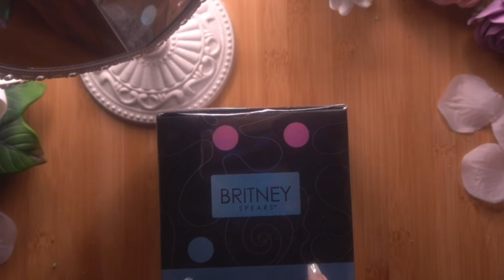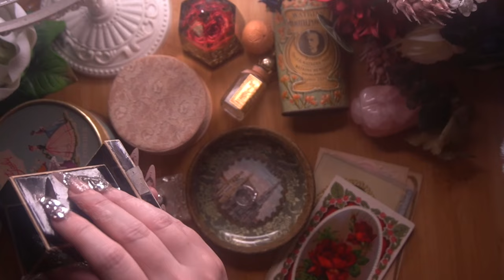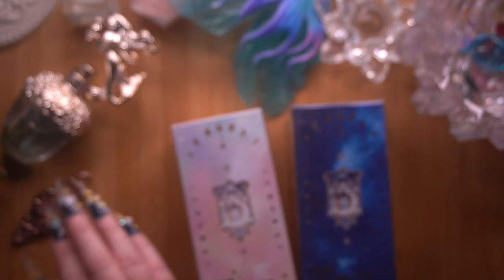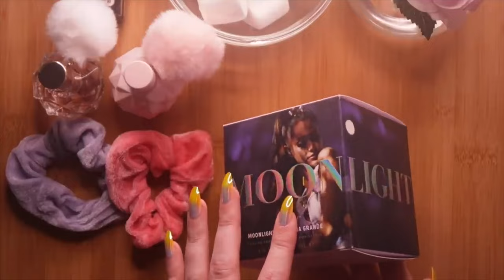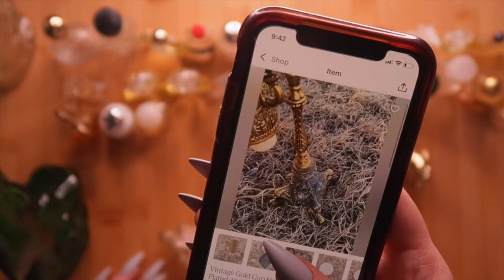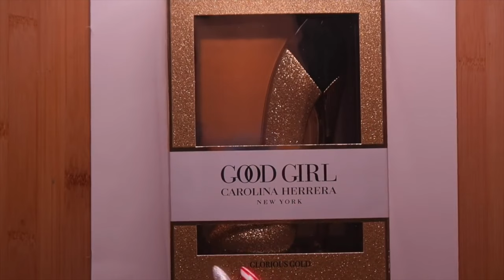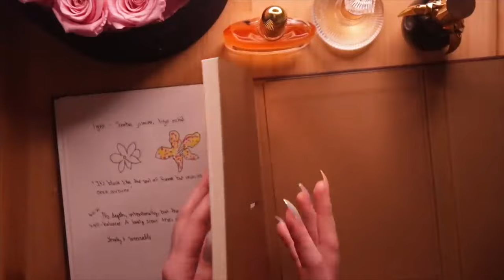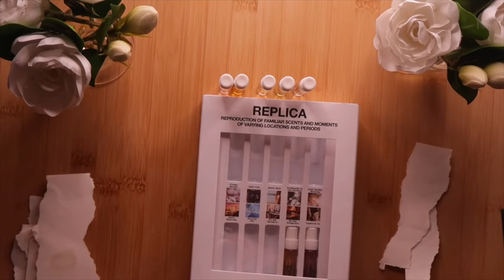Perfume ASMR (Long video for sleep, 7 hours)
Curious by Britney Spears

Bright Crystal

Ariana Grand Fragrances

Marc Jacobs Decadence

Journal Paperblanks Embossed Leather (Old Leather Wraps Series)

Christmas Nails were custom made by Let Us All Press

My husband's channel is "brio." He makes art using makeup

00:00:00 Celebrity Perfume
01:07:34 Vintage/antique perfume bottles
01:48:23 Flower Knows Mermaid Perfume
01:58:55 Chloe
02:04:34 Mark Jacobs Decadence
02:13:54 Donna Born in Roma by Valentino
02:18:02  BonBon by Viktor & Rolf
02:21:00 La Vie En Belle
02:25:46 Versace's Bright Crystal
02:29:43 Gucci Bamboo
02:32:49 Perfume chat
02:35:26 Filling up a perfume decanter
02:41:41 Ariana Grande perfumes
03:27:46 90s Perfumes
03:58:01 Vintage Bottles
04:44:24 Christmas Nails
04:48:59 Thierry Mugler Alien and Angel
05:08:17 Carolina Herrara Good Girl
05:19:41 YSL Mon Paris
05:26:25 YSL Y
05:34:40 Perfume Journal
06:25:30 Mermaid Perfume
06:28:59 Dossier
06:48:25 Textured Tapping & Scratching
06:57:54  Perfume Samples